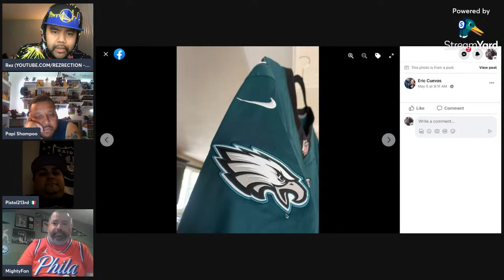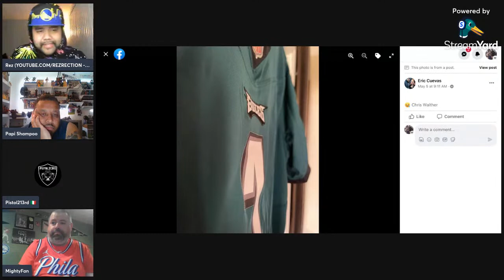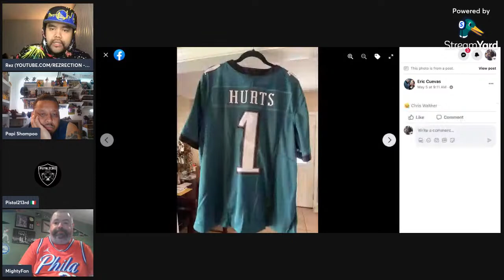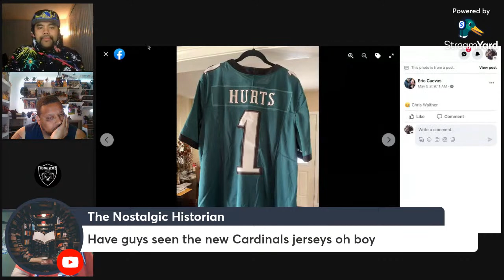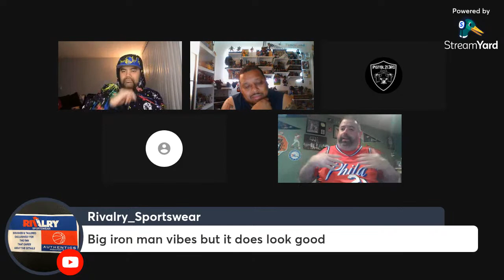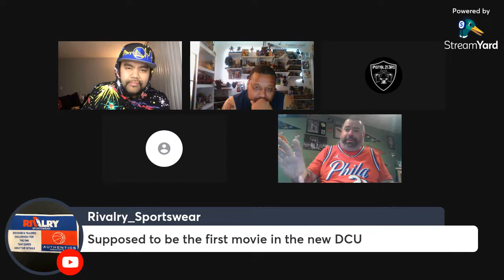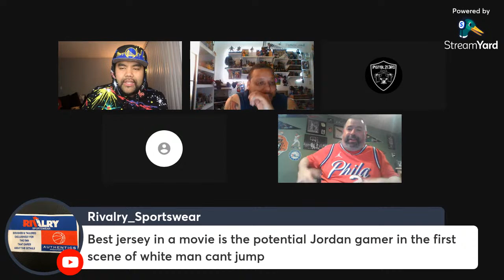LIVESTREAM! EP. 69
platforms as well!